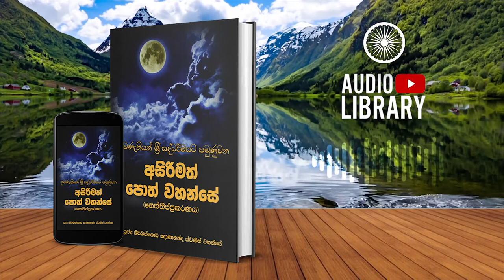විචය හාර විභංගෝ | නෙත්තිප්ප්‍රකරණය | Neththippakaranaya ( AudioBook )